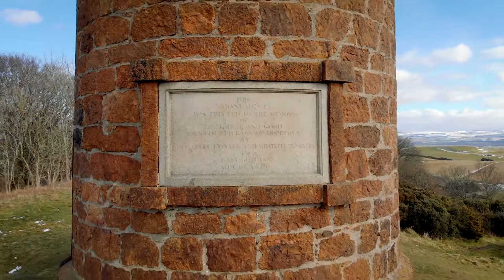Hopetoun Monument, East Lothian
Filmed with DJI Mavic Air, edited in Premiere Pro CC